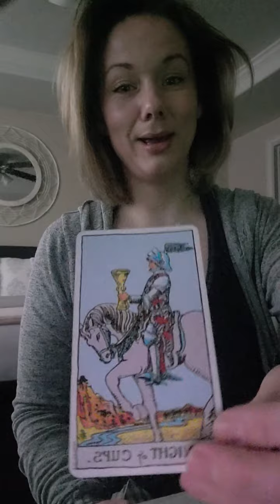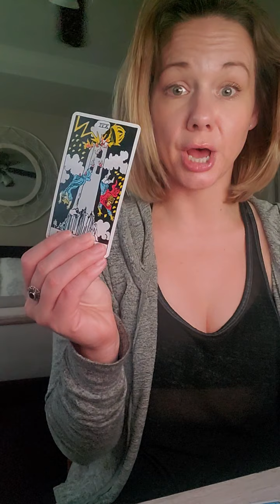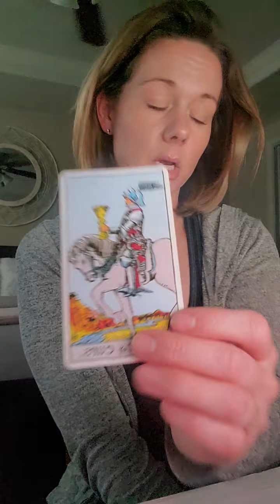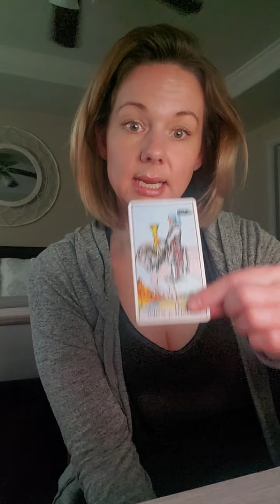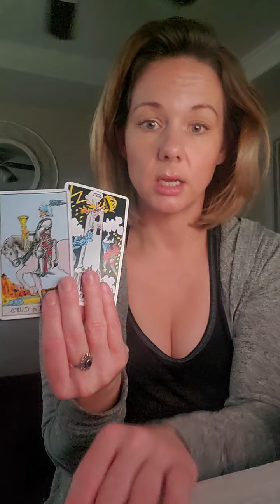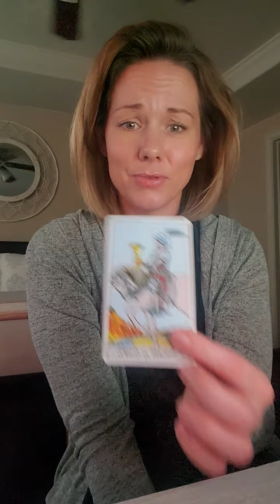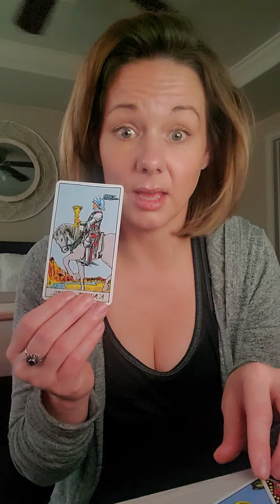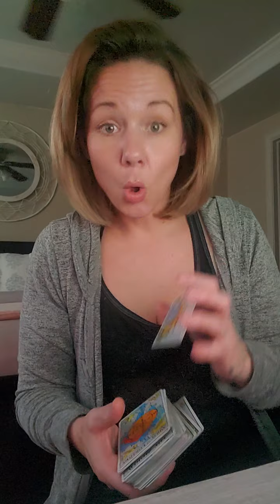Taurus zodiac sign FAULTY STRUCTURE! Love predictions Feb2021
Love prediction & reading for Feb 2021